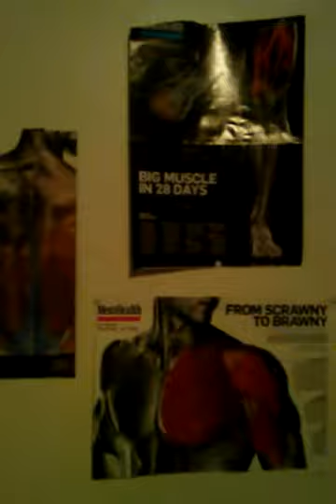Talking - Guitar part for my nephew that he dances to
and trying to learn how to control a camera because I'm upside down.  Plus some closer up.. I just want to see what my fingers look like.